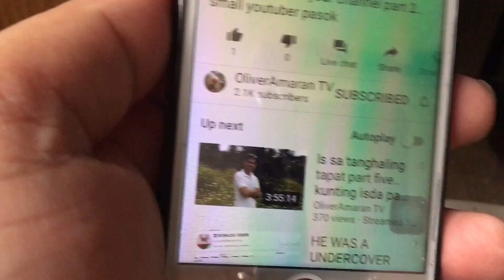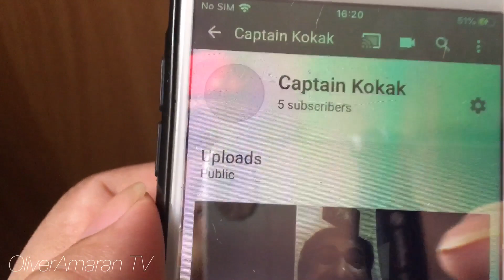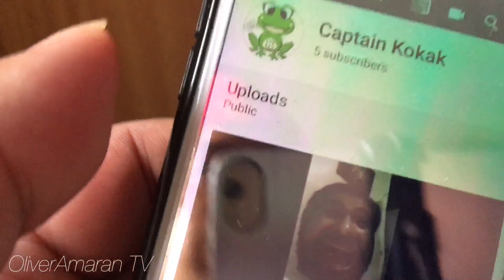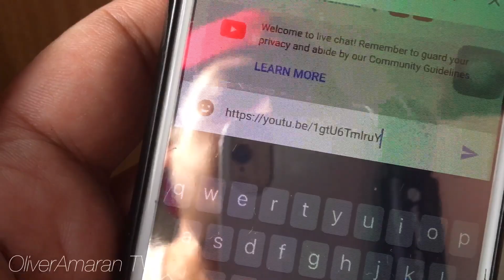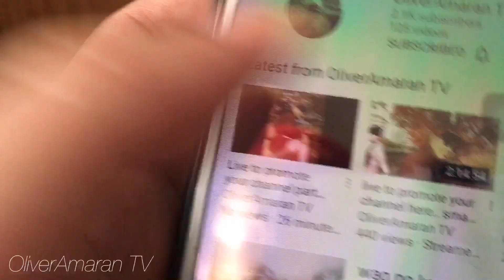How to share a video link using a smartphone in YouTube livestream ( Tagalog tutorial )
Sharing your own video from your channel to the other live-streams channel